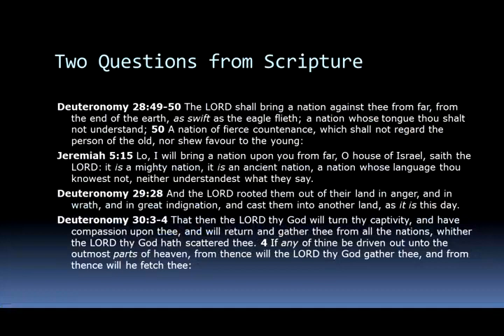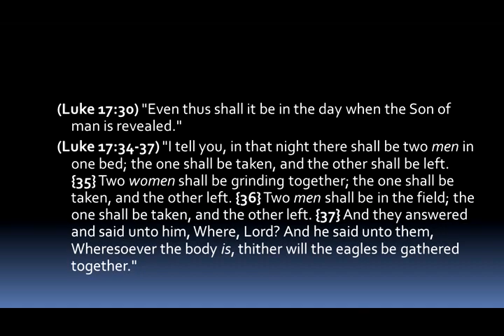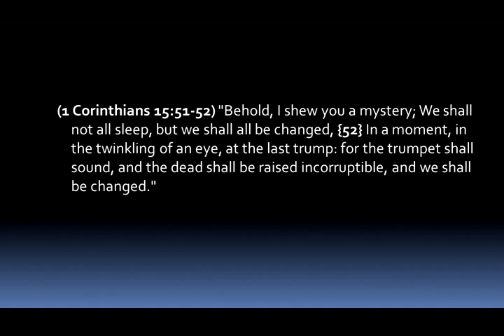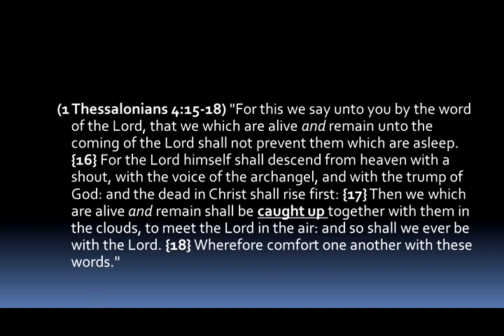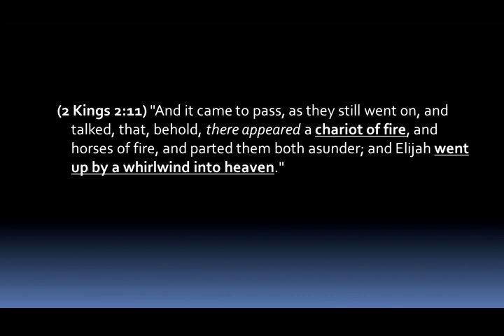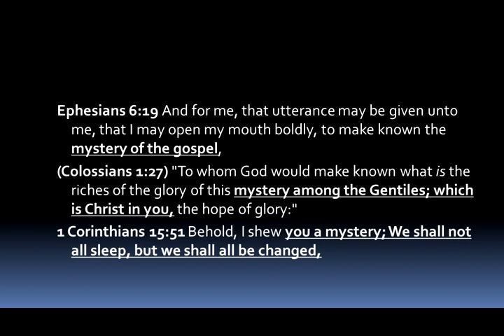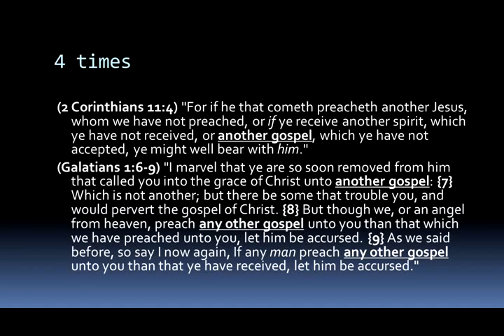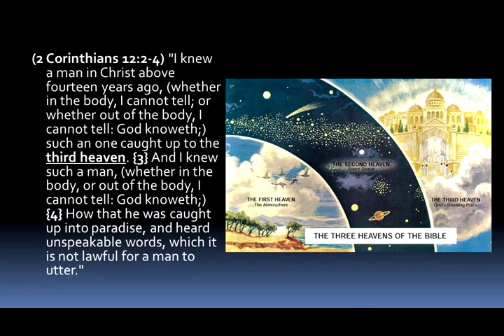Taken - Mike Hoggard